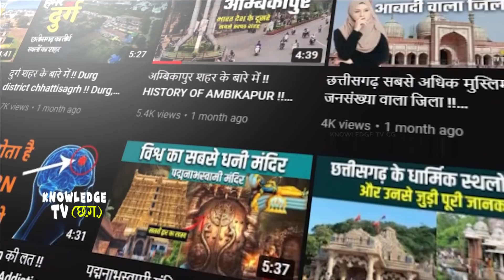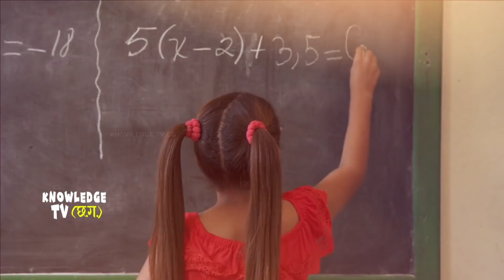Chhindwara District Information || Chhindwara city || Chhindwara Fact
MP-Tourism
knowledge tv cg

-: मध्य प्रदेश के सभी जिला के बारे में :-